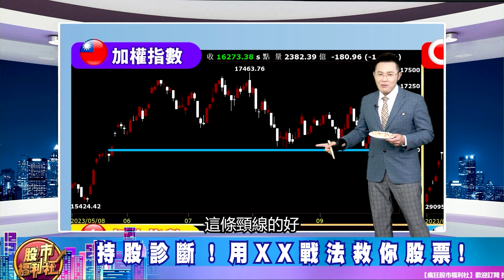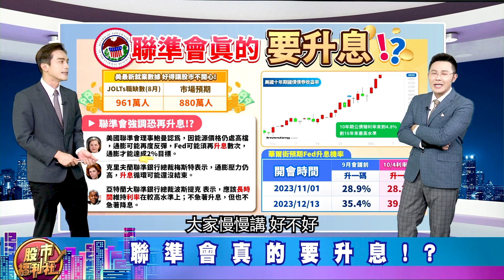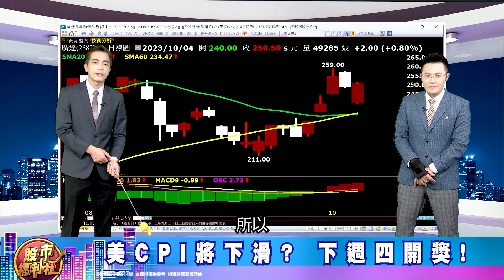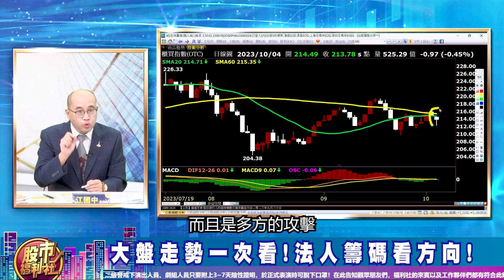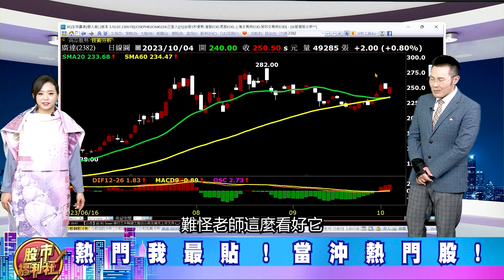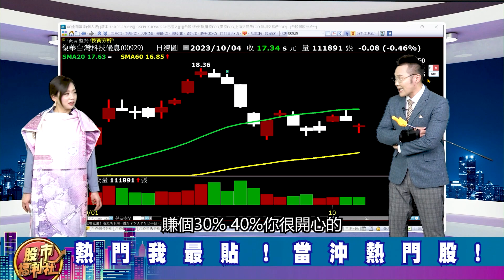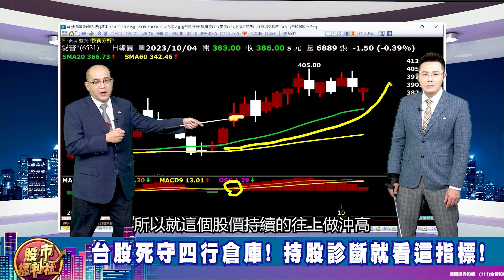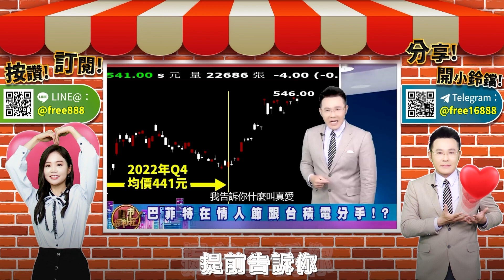Fed狠鷹! 楊金龍：新台幣沒有貶值底線!日.韓.港股都破底 台股卻死守頸線 竟沒有跌停板!持股診斷! 用XX戰法救你股票!║何基鼎、江國中、盧燕俐║2023.10.4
▻來賓—
盧燕俐
章節重點：
0:00 瘋狂股市福利社ep450預告
0:44歡迎光臨瘋狂股市福利社！
8:11財經大頭條
26:02熱門我最貼
39:19股市甜甜圈 焦點股幫你圈！

節目內容：
★ 財經大頭條
☆ 聯準會真的要升息!?
☆ 美CPI將下滑? 下週四開獎!
☆ 亞幣超貶! 楊金龍:新台幣沒有貶值底線!
☆ 大盤走勢一次看!法人籌碼看方向!
★ 熱門我最貼
★ 股市甜甜圈 焦點股幫你圈！
☆ 日.韓.港股都破底!台股卻死守頸線!
☆ 台股死守四行倉庫! 持股診斷就看這指標!
☆ 福利社持股診斷大放送!
★瘋狂股市福利社☆Facebook★
★瘋狂股市福利社☆TELEGRAM★